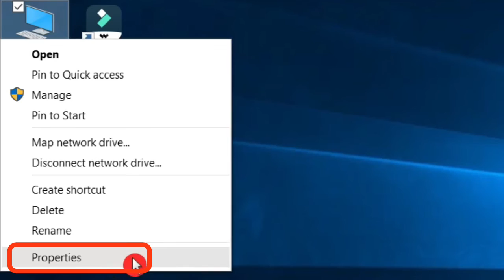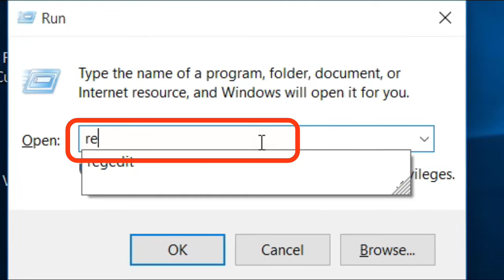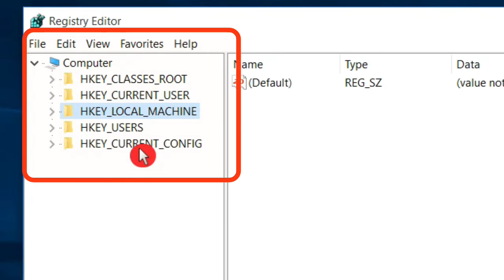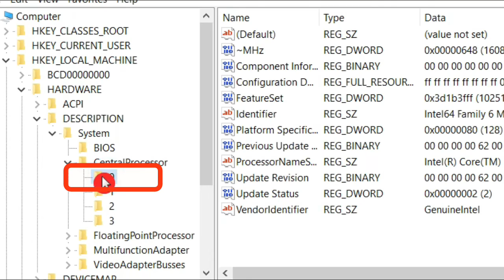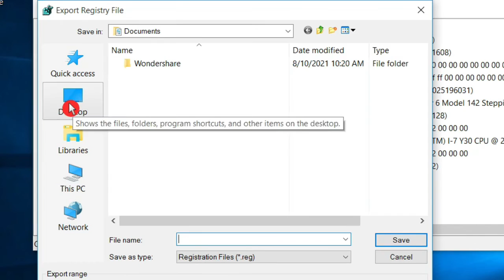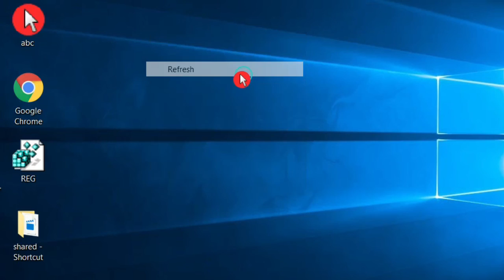#13 How to Change Processor Name/Value Amazing Window Tricks 2021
IN THIS VIDEO I DEMONSTRATE WITH FULL PRACTICAL
HOW To CHANGE PROCESSOR NAME /VALUE IT IS A AMAZING WINDOW TRICKS 2021
COMPUTER EXPERT HAMID ALI